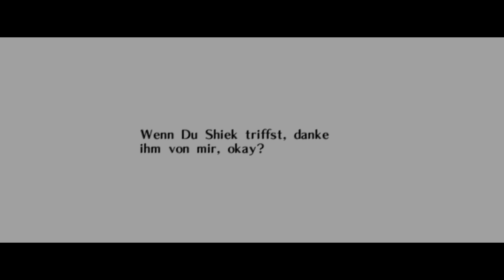The Legend of Zelda - Ocarina of Time Folge 65 [BLIND Let's Play]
The Legend of Zelda - Ocarina of Time, ist ein Spiel, das mich seit Kindestagen begleitet. Begleitet ist dabei der richtige Begriff, denn es läuft immer irgendwo neben, vor oder hinter mir her und ab und zu trafen sich unsere Wege und ich machte höflich Platz.
Das soll sich nun ändern! Nach ca. 25 Jahren, die dieses Spiel bereits auf der Erde ist, möchte ich diesen absoluten Klassiker der Nintendo 64-Ära und Videospiel-Geschichte als Gesamtes nun nachholen!

Seid gerne dabei, wie ich ein Spiel, dass so alt ist, zum ersten Mal erlebe.

All meine Social Media-Accounts, Twitch-Kanal, Spendenmöglichkeit, Uploadplan, weitere Infos zu diesem Projekt und anderen findet ihr hier:

Name: The Legend of Zelda - Ocarina of Time
Entwickler: Nintendo
Herausbringer/Publisher: Nintendo
Veröffentlichung: 21. November 1998
Plattform: Nintendo 64
(Die ersten beiden Folgen dieses Let's Plays wurden auf der Original Hardware, der Nintendo 64, aufgenommen. Ab Folge 3 werde ich auf den neuen PC-Port vom Spiel umsteigen, um noch ein besseres Erlebnis für euch und mich bieten zu können, mit besserer Framerate, frischerer Grafik und ein paar anderen Tweaks, die das allgemeine Erlebnis verbessern dürften.)

Dickes Dankeschön bei diesem Lets Play auch an Chris Verkackt, der tatkräftig unterstützt hat mit Cardridge, Controller und ner Portion Motivation. Danke dir, Mate!